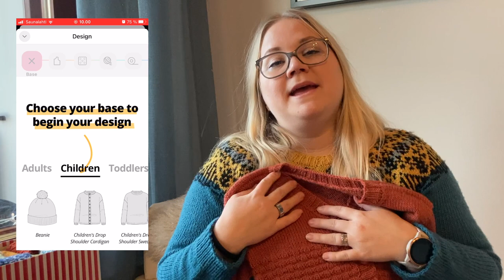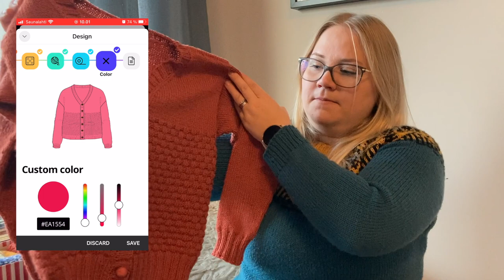Episode 16 Annijuuti Knits - Gift knits and unboxing my Box of socks 2021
In episode 16 of Annijuuti Knits knitting podcast I'm unboxing my box of socks and talk about my Christmas knits

I’m wearing:
Treeline - Faye Kennington

Cardigan made using the Bellish app
You can find Bellish

Woolly child leggings
No pattern

Joulutunnelma mittens
Pattern coming on the 6th of Dec

Wattlea socks - Ellyane Wall
Pattern not released

Scrappy socks
Heel construction: Mors hel

Vanilla socks - no pattern

Blue colorwork socks - self drafted